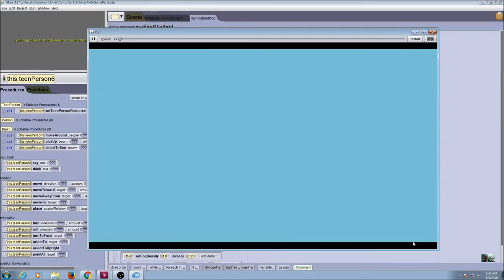UFO Game Demonstration